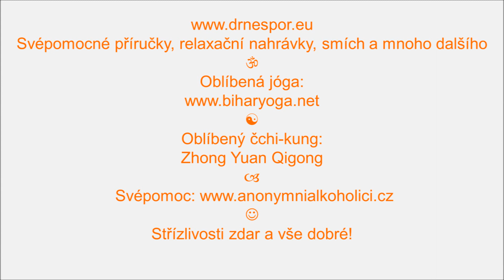Obdivné vzdechy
Hudba maestro Eversober. Svépomocné příručky, relaxační nahrávky, smích atd. Oblíbená jóga Oblíbený čchi-kung: Zhong Yuan Qigong. Svépomoc Střízlivosti zdar a vše dobré!